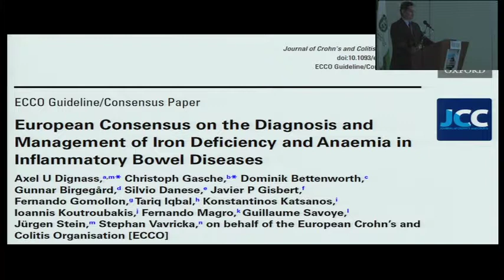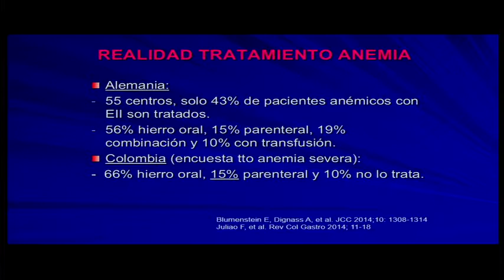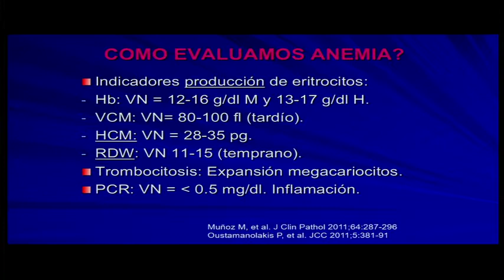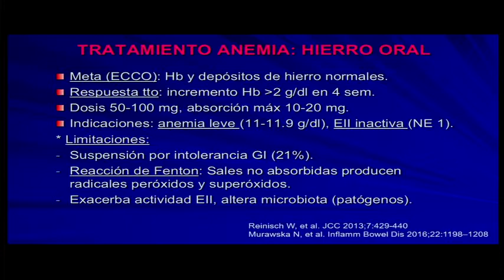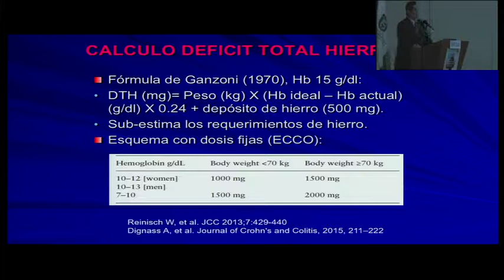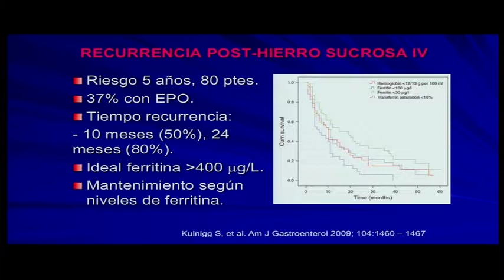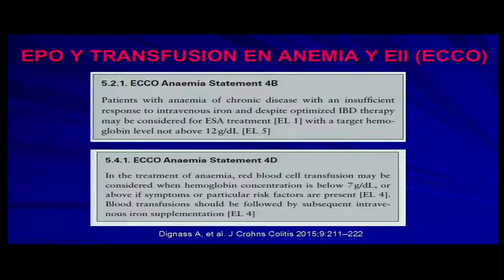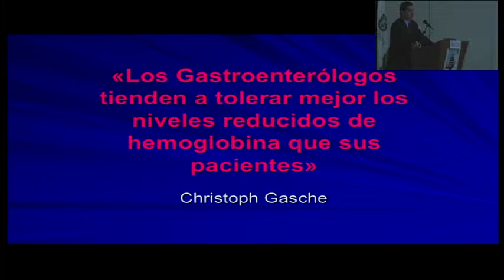Anemia y EII: Cuándo y cómo tratar? Dr. Fabían Juliao